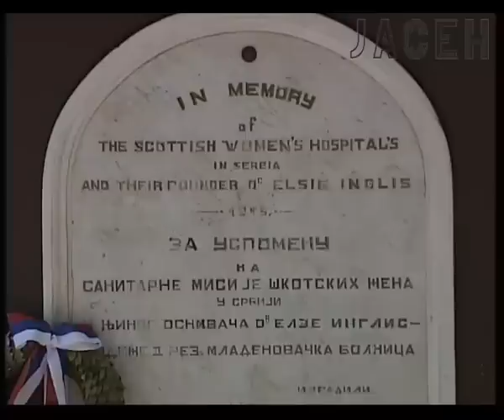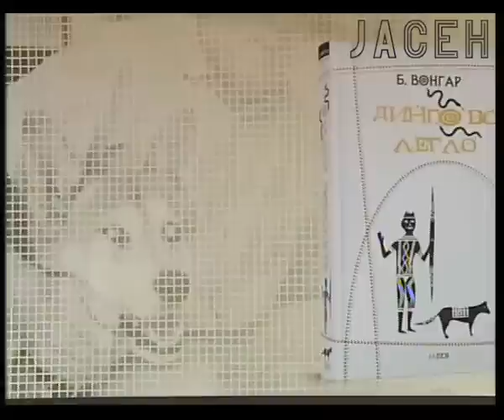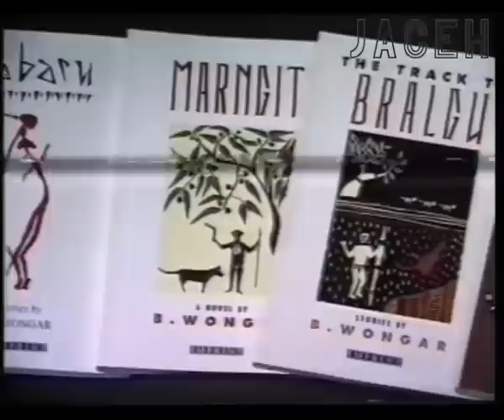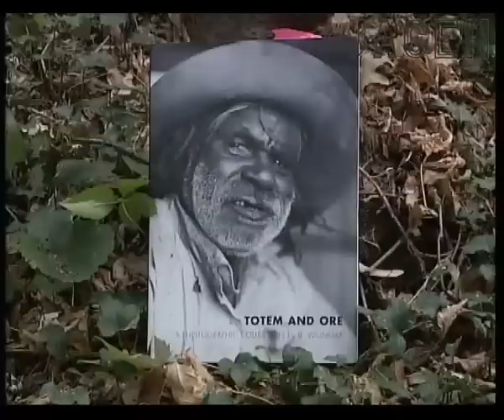B. Vongar i Sreten Božić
Emisija je posvećena malo poznatom piscu srpskog porekla B. Vongaru, alijas Sretenu Božiću, koji se kao mlad čovek obreo u dalekoj Australiji.

Prvi je svojim književnim radom ukazao na nuklearne probe na kontinentu, i iskopavanje uranijumske rude koje su zapretile da dovedu do istrebljenja starosedelaca kontinenta, aboridžina. Pošto je dobio je najveće australijsko priznanje za književnost koja istovremeno određuje pisca iz te zemlje za konkurs za nobelovu nagradu, donet je zakon po kome to priznanje nije više ulaznica za galeriju slavnih u Stokholmu. Poslednjih godina, ovaj najveći srpski pisac na stranom jeziku počinje da se prevodi i u zemlji iz koje je potekao...

Režiser i scenarista: Cica Lukić
Urednik: Bojan Glavonić

B. Vongar (Sreten Bozic) - Raki

Za roman Raki B. Vongar (pravio ime autora je Sreten Božić) je dobio najveću australijsku nagradu za književnost, Emeritus. Roman je preveden na sve najznačajnije svetske jezike.

B. Vongar (Sreten Bozic) - Karan

Karan je reč iz jednog od aboridžinskih jezika i znači duša. U osnovi ovog romana je priča o stradanju Aboridžina u vrijeme britanske kolonizacije australijskog kontinenta, tokom koje je australijska vlada eksploatisala uranijum, da bi kasnije Britanci godinama izvodili nuklearne probe na aboridžinskoj zemlji, uništavajući i ljude i prirodu. Autor romana je Sreten Božić, Srbin koji živi u Australiji i piše na engleskom jeziku.

B. Vongar (Sreten Bozic) - Dingovo leglo

Ovo delo se u okviru Izabranih dela B. Vongara prvi put objavljuje na srpskom jeziku. O životu B. Vongara najviše se može saznati iz autobiografske knjige ovog autora, u kojoj se upoznajemo sa nesvakidašnjim životopisom jednog čoveka i umetnika.

B. Vongar (Sreten Božić) - VALG

Roman Valg je neka vrsta „mitskog" putovanja kroz vreme i prostor na kome desetinama hiljada godina žive Aboridžini. To je i potresna priča o istorijskim nepravdama i stradanju ovog naroda. Bežeći od neposredne opasnosti u vidu eksploatacije uranijuma u oblasti naseljenoj isključivo Aboridžinima, nad kojima se vrše genetski eksperimenti in vivo, Đumala upoznaje čitaoca sa „izgubljenom" kulturom i tradicijom svog naroda, koji dve stotine godina sistematski uništava beli kolonizator.

B. Vongar (Sreten Božić) - GABO ĐARA

U romanu Gabo Đara data je potresna slika sveta unakaženog zloupotrebom uranijumskih stena sa aboridžinske zemlje, odakle se „život povlači, sveden na razmeru mrava koga moć i tehnologija kao da mogu da ubiju jednim udarcem".